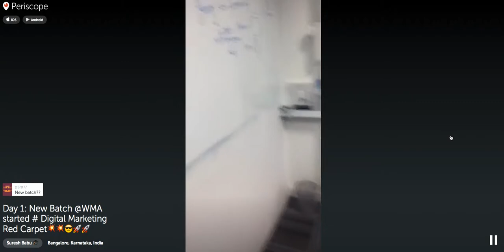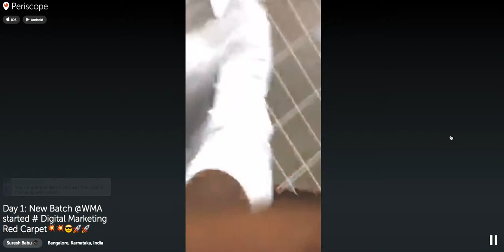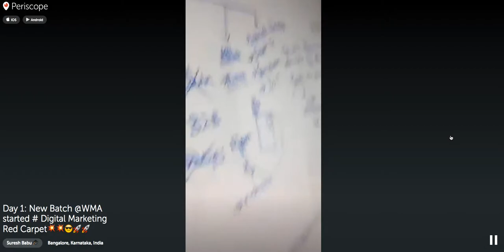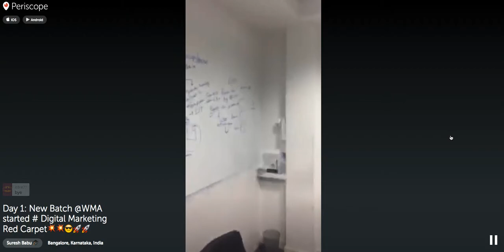Day 1 Students - Digital Marketing Course at Web Marketing Academy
Day1 of Digital Marketing Course - Students share their experience. We exposed them to Periscope and their Live Stream. Web Marketing Academy Bangalore providing Training in Digital Marketing, Google Adwords, Google Analytics, Inbound Marketing, Content Marketing and SEO for Individuals, Small Businesses and Corporate Trainings. Indira Nagar.